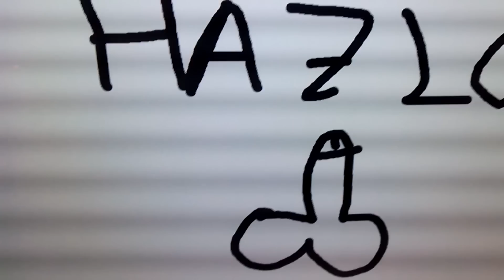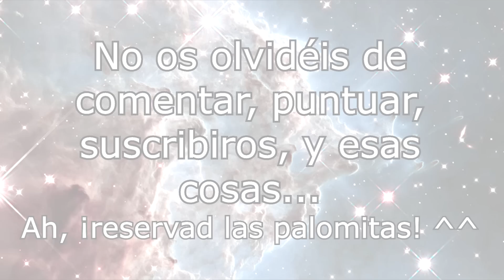GTA 4 y GTA San Andreas. NOSTALGIA en la SEMANA.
Si te gusta el vídeo, COMPÁRTELO CON TODOS tus amigos, contactos, o gente que conozcas. ¡Espero poder seguir aportando mi material a Youtube! ^^!
- INFORMACIÓN EXTRA (CANAL =D) -
-COMPONENTES DE MI PC-
TORRE: Zalman Z11 (LEDs azules ^^)
Placa base: ASRock Z77 Extreme 4
Gráfica: GTX660Ti 2 Gb GDDR5
Procesador: Intel CoreI7 2600 3,4 GHz (Hasta 3,8 GHz)
Fuente Alimentación: Nox Urano TX 850W
Memoria RAM: 12Gb DDR3

1 - (Unos 2 - 5 minutos de ''edición'')
2 - (Unos 5 - 15 minutos de edición)
--- GAMEPLAY editado (Efectos pequeños, apaños...) -
3 - (Unos 30 minutos de edición)
4 - (Aproximadamente una hora de trabajo)
5 - (De 1 hora a 2 horas de edición)
6 - (De 1,5 horas a 4 horas de edición)
7 - (Más de 4 horas de edición)
8 - (¡Más de 6 horas! ¡QUE COÑO!)
- Vídeos MUY editados / Sagas en Minecraft -
9* - (¡MÁS DE 10 HORAS DE TRABAJO!)
10* - (¡MÁS DE 15 HORAS! ¡DIOS!)